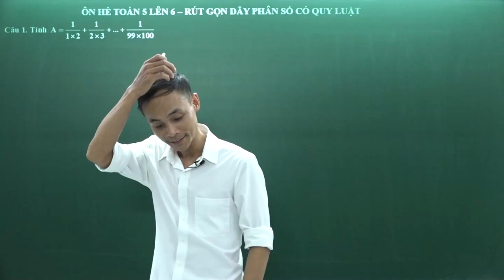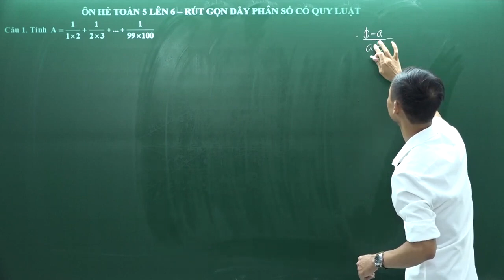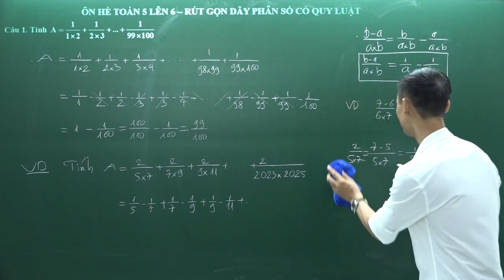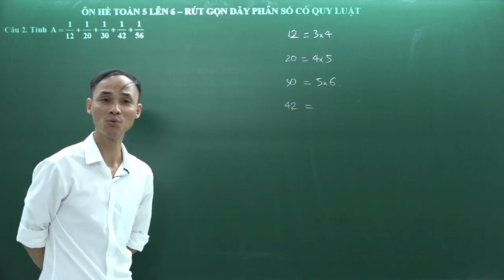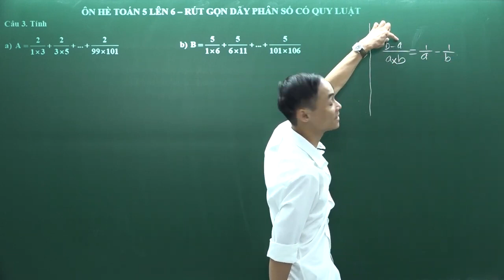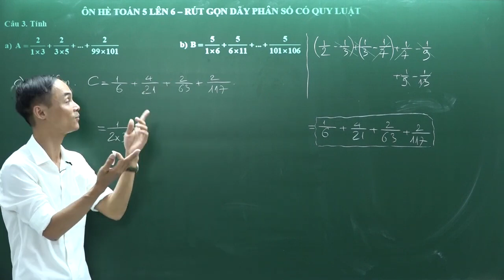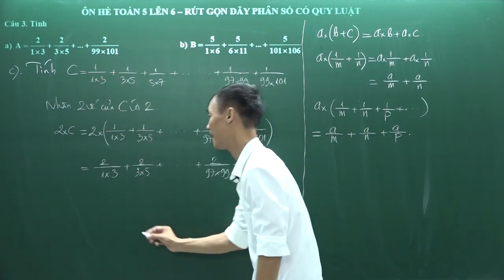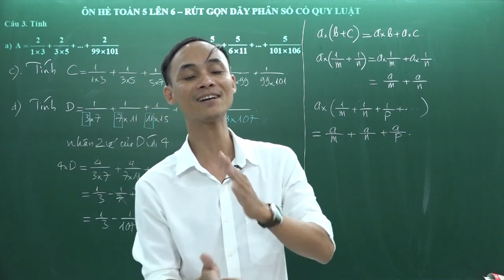Ôn hè Toán 5 lên 6 - Rút gọn tổng dãy phân số có quy luật - Thầy Trần Ngọc Hà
CLB Bồi dưỡng Toán VietMath: Chuyên toán Tiểu học, THCS, luyện thi HSG, thi vào 10 Chuyên.